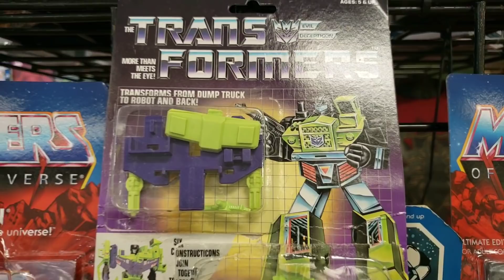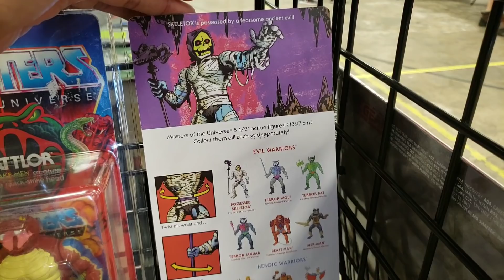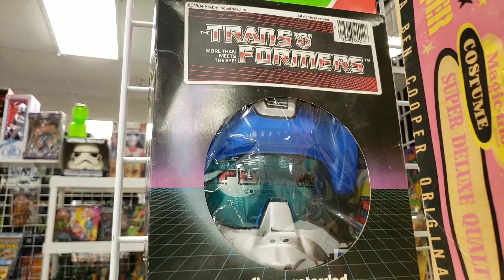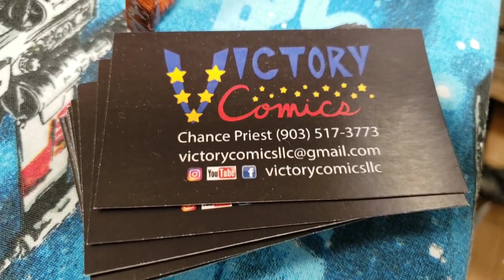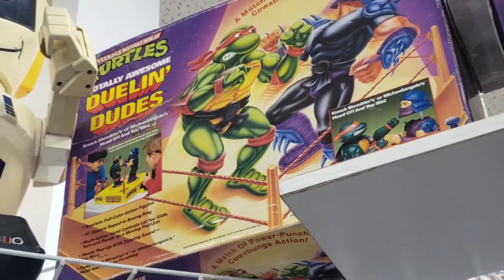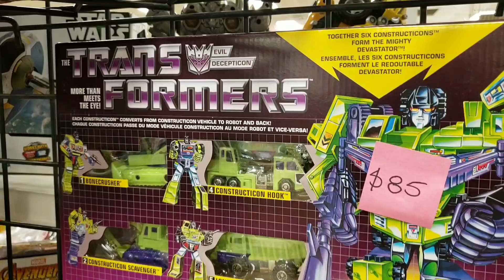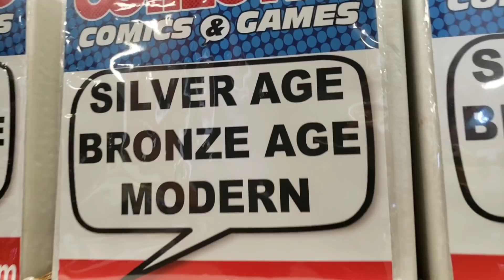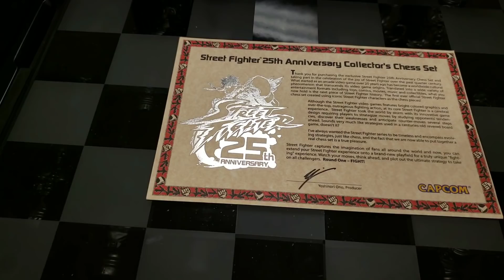I FOUND JAPANESE KAIJUS IN USA ALSO SCORE ON BATTLE BEASTS AND TRANSFORMERS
En este Comic-Con descubrí la mas grande colección de Kaijus que haya visto en USA ademas, Transformers MOTU TMTN POWER RANGERS BATTLE BEASTS y mucho mas. Disfruta estos juguetes de PELOS.

PARTES de ETERNIA muy BARATAS. Ademas Review completo del playset mas grande de Amos del Universo